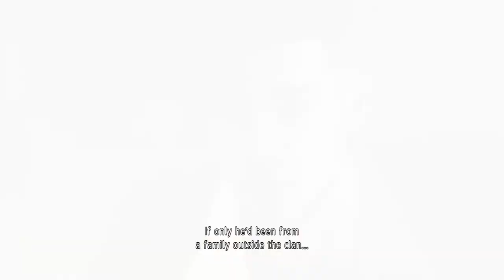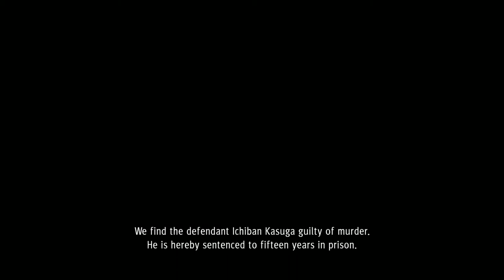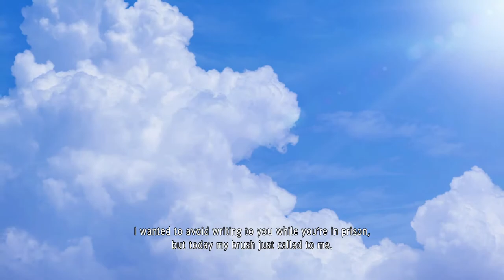Yakuza: Like A Dragon: Part 4 Taking One for the Team